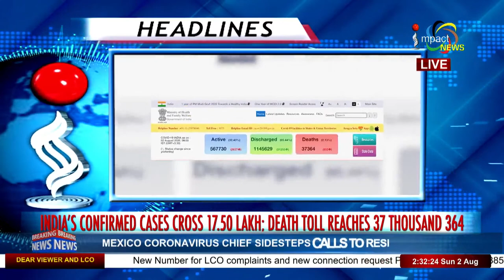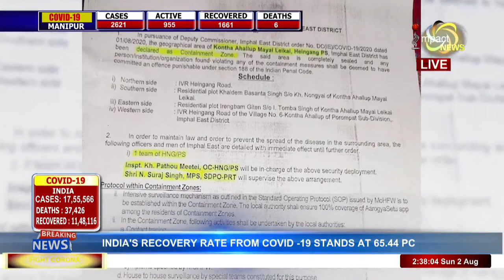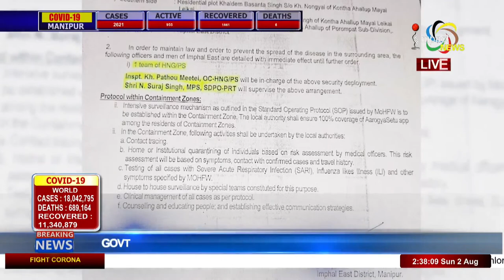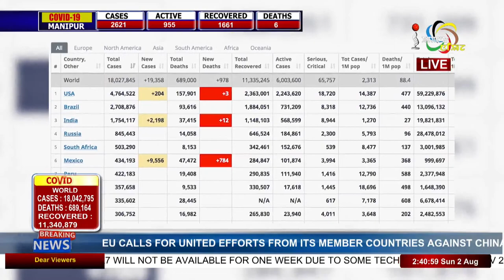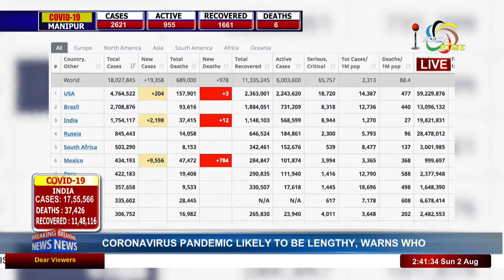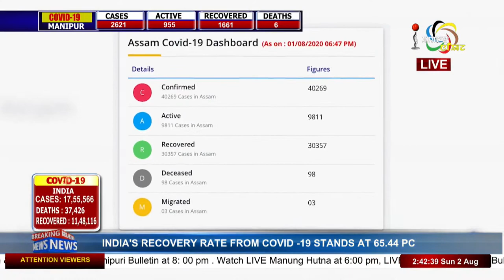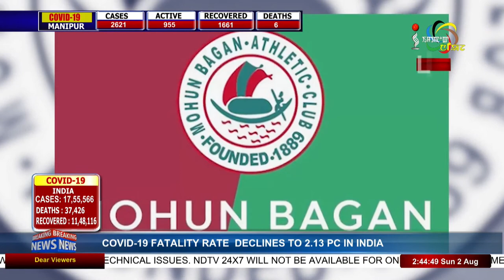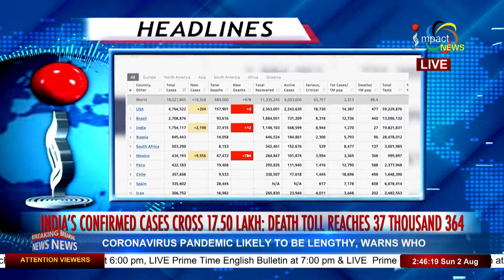Impact News English 2pm 02 AUGUST 2020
Anchor : Kanel Shambanduram